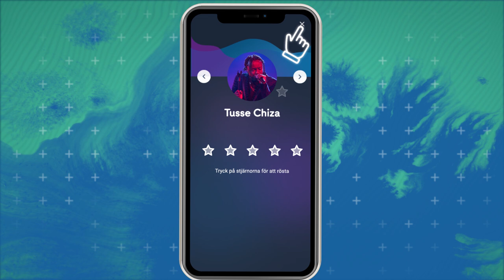En Idol-värld flyttar in i TV4 Play-appen - se ALLT från Idol på ett ställe!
Idol 2020 är igång och nytt för i år är att vi har skapat en helt ny värld för Idol i TV4 Play och C Mores appar. Här hittar du alla auditions, alla avsnitt och dessutom kan du rösta och vara med och påverka programmet.